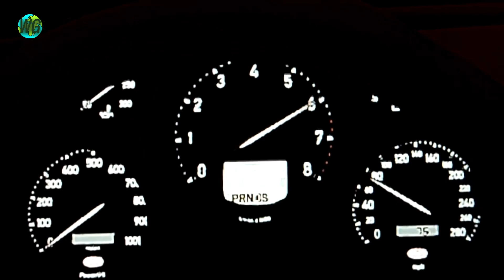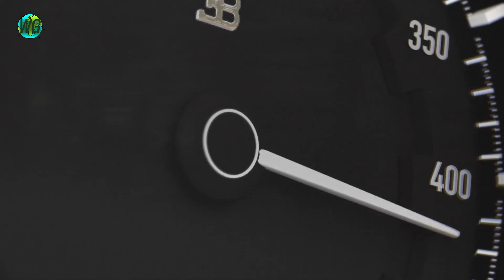10 Fastest Cars That Will Blow Your Mind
In this video we covered interesting facts and unknown facts! In this top 10 video we covered 10s of 10 Fastest Cars That Will Blow Your Mind !

We also make top 5 videos, so if you want to see them you can check it on our channel, WorldGeneral !
We not just make mostamazingtop10 videos!